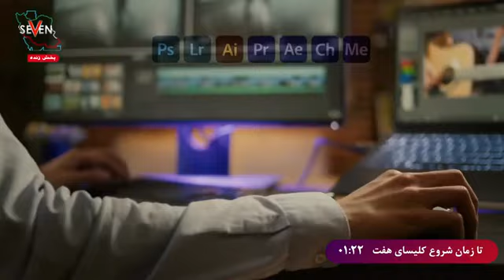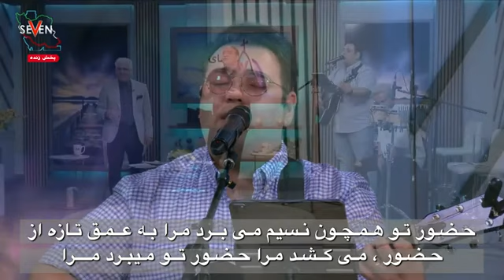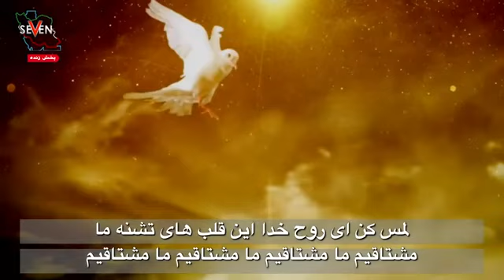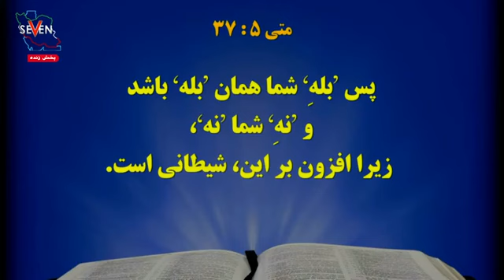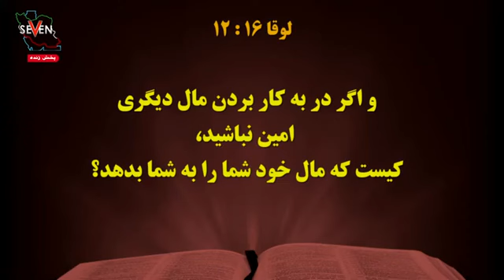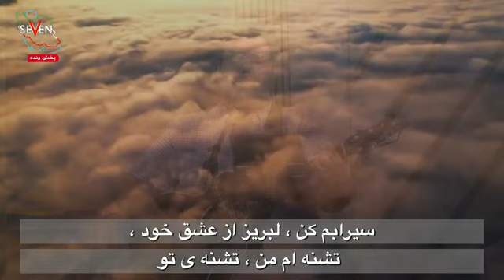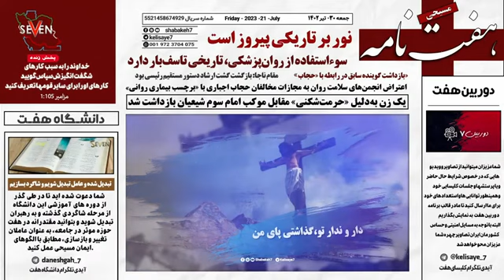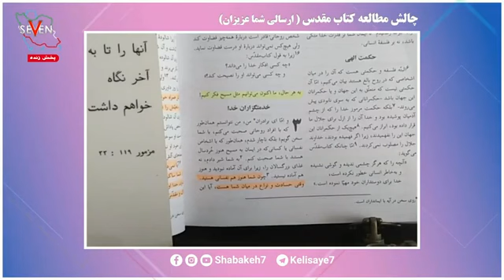پل اعتماد با موعظه کشیش دکتر هرمز شریعت(07.21.23 /30.04.1402 )کلیسای7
💒کلیسای ۷

📆روزهای جمعه
⏰ساعت ۲۰:۳۰ به وقت ایران

و پخش مستقیم از شبکه ۷👌

📡فرکانس شبکه هفت(SD)
ماهواره یاه ست
یاه ست در 52.5 شرقی
فرکانس  11958 V -عمودی

📡فرکانس شبکه هفت(HD)
ماهواره یاه ست
فرکانس  12149 V - عمودی